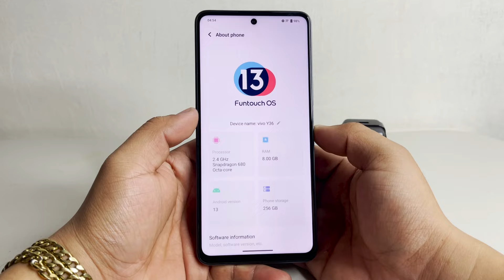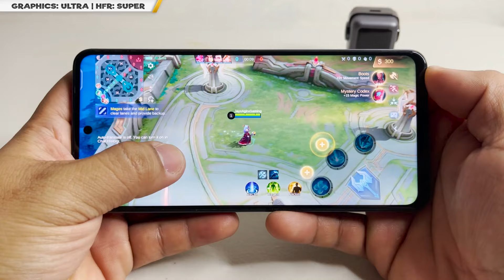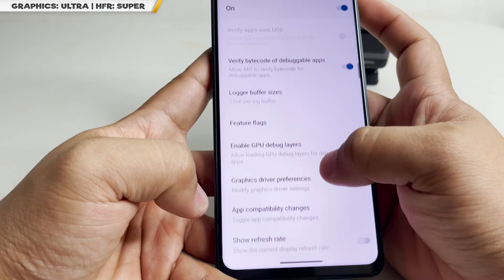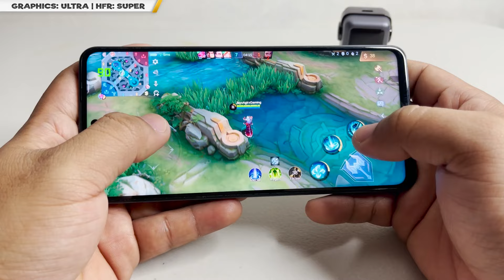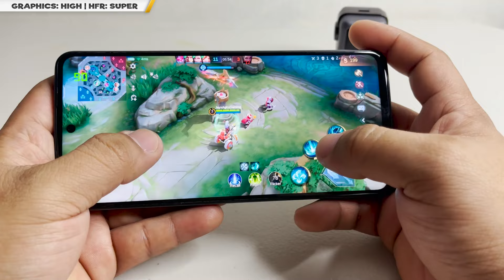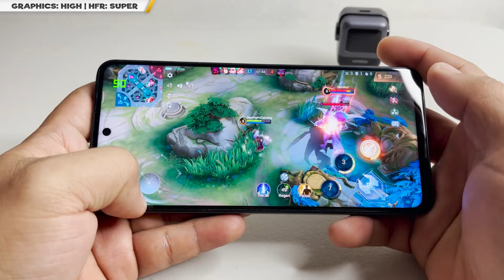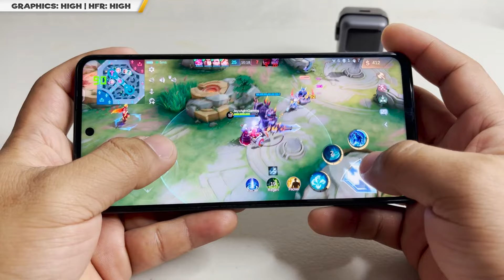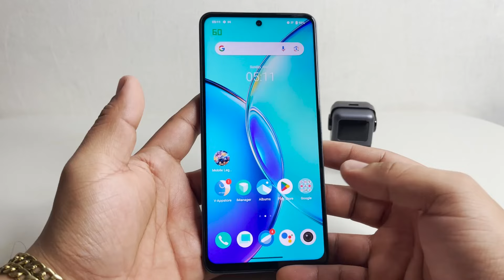vivo Y36 (8/256) || Mobile Legends: Bang Bang GAME TEST | 90Hz | MAX SETTING PERFORMANCE?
Hi guys we are back on making gameplays this 2024 NAMAN!
Let's try Mobile Legends: Bang Bang on vivo Y36. How's the quality in Ultra Graphics and SUPER HIGH FRAME RATE this 2024?

PUBG MOBILE:
FREE FIRE:

Recording Camera: iPhone 12 Pro Max
Used Phone: vivo Y36
Editing Software: Adobe Premiere Pro/PhotoShop